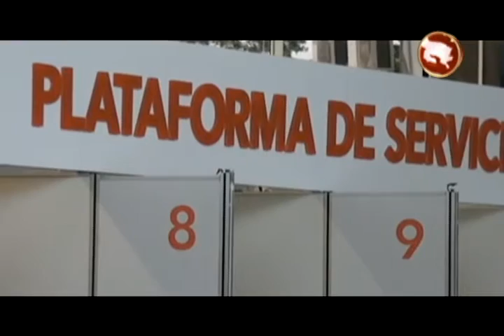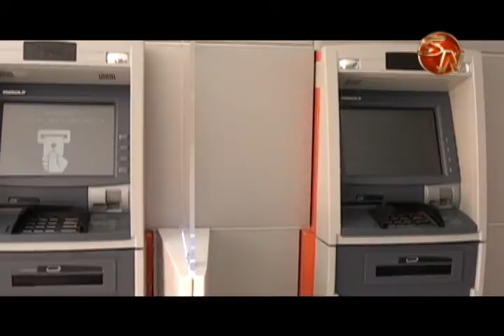BANCO POPULAR OFRECE VENTA DE BIENES